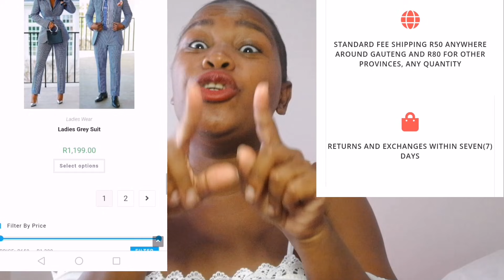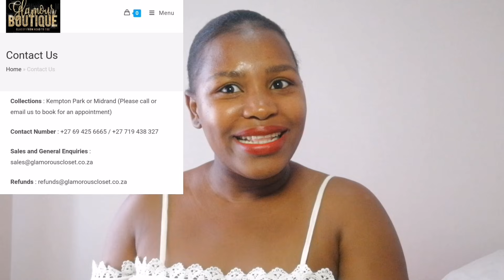Rea Went too Far with Jazziq and now Lawyers are involved AGAIN!!!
Hey Bantase welcome back to the channel and today we are talking about

@therightsimz on Instagram
@therightsimz on Twitter